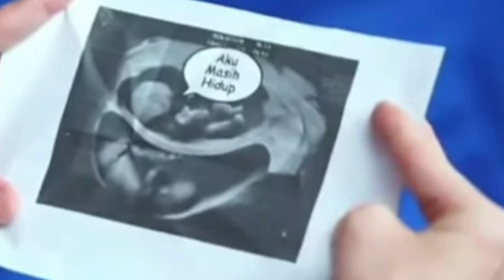samudra cinta nanti malam 03 apr2021// Renata membicarakan niatan Andrian thdp samudra